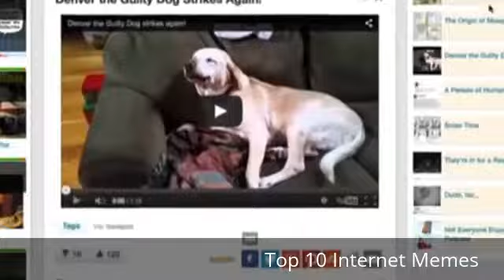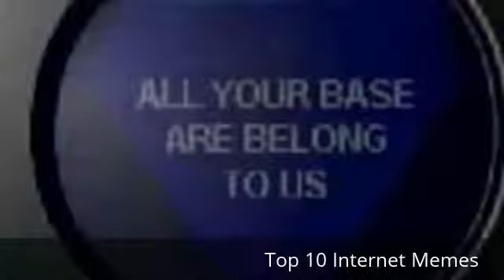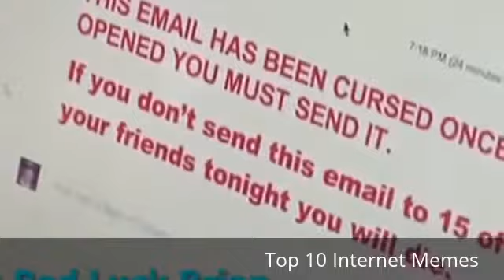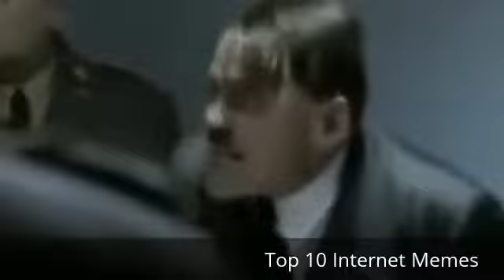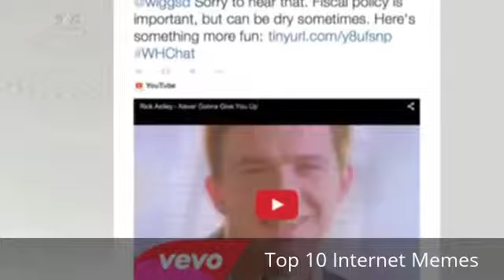Top 10 Internet Memes